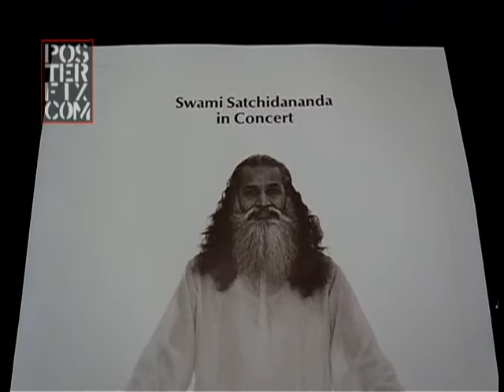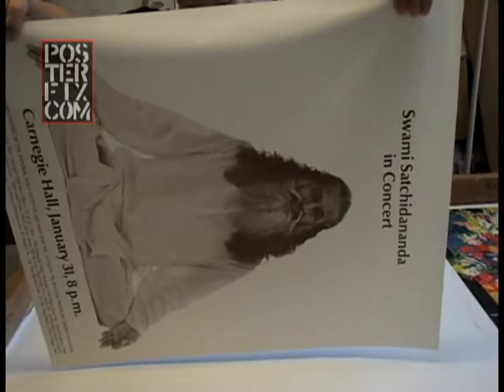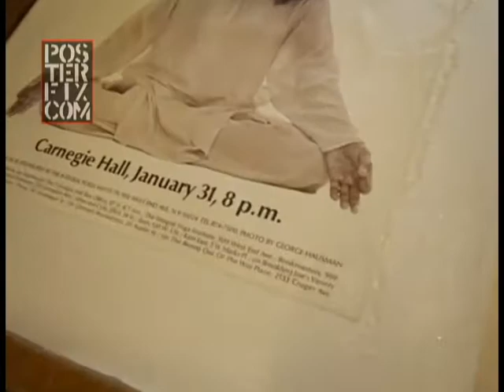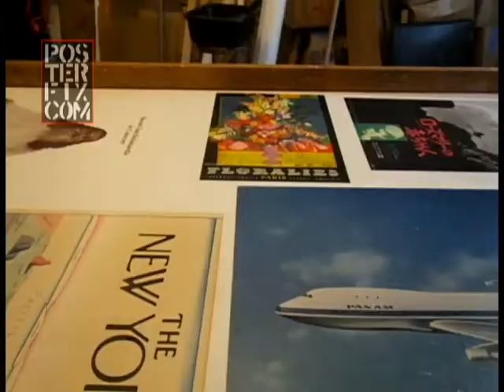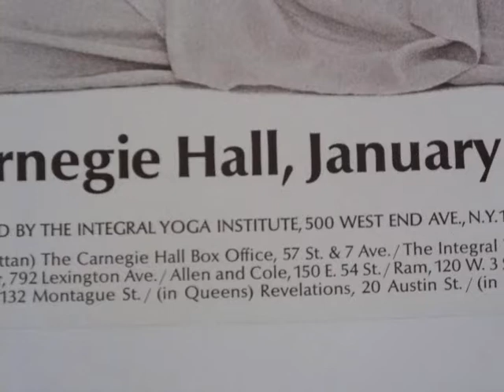Swami Satchidananda @ Carnegie Hall 1969 Poster YOGA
Swami Satchidananda in Concert at Carnegie Hall January 31, 1969.
Original Poster discussed with the promoter of the event, and seen being Linen backed by Posterfix. The beginnings of Yoga in America.